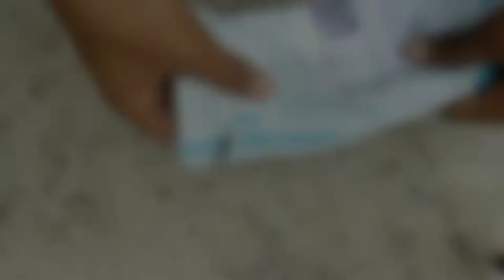Garden Cutter Unboxing Full Review || 6 Days || Garden Trip's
Hello Friends My Ñame is  { Bharat pal }  Channel Name is
 {(Garden Trip's )}

Your Question :-